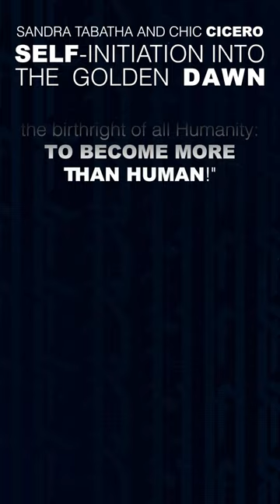A 30 Second Introduction to the Hermetic Order of the Golden Dawn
This video is a small part of my brief introduction to the Hermetic Order of the Golden Dawn and its system of Magick. Besides the order's founders, the video discusses the system's basis, the inner and outer orders, its main goals, the most fundamental techniques, and more. Below is a link for the whole video:

Buymecoffee.com/Peteonthebeat

Etsy Store:
Etsy.com/shop/PrintsbyPOTB

Gumroad Store:
Gumroad.com/POTB

My Books:

Tech and Product:
YouTube.com/@potbtech
Fitness and Life:
YouTube.com/@potbfitnessandlife